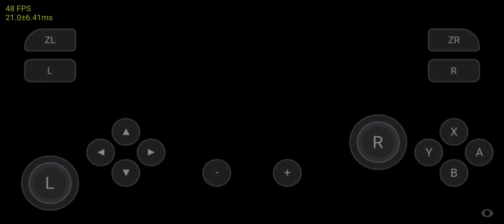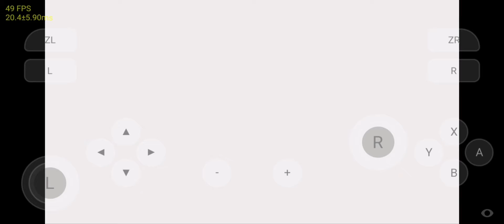Skyline EMULADOR Nintendo Switch Última versión PRUEBA DE RENDIMIENTO GAMA BAJA!! | ROM Sonic Mania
Se actualizo skyline emulador de Nintendo Switch y con ello trae increíbles mejoras para dispositivos gama baja.
Se muestra como es el funcionamiento del emulador en un Samsung A20.